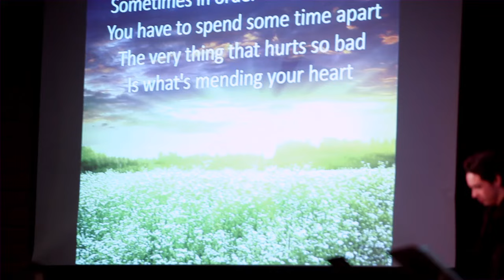Kim and Ricky Reconciliation Concert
I married a drug addict, but God intervened. These are songs that I wrote during the time he was in a year long drug and alcohol rehabilitation program called Teen Challenge. This is our story of reconciliation!